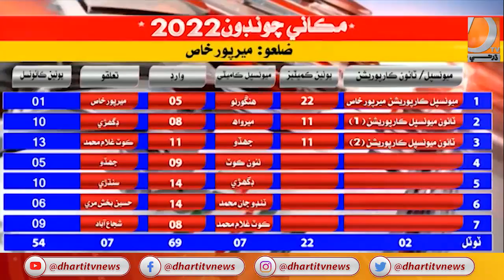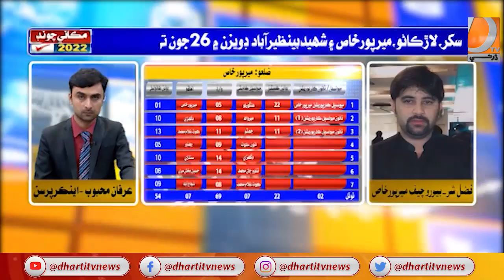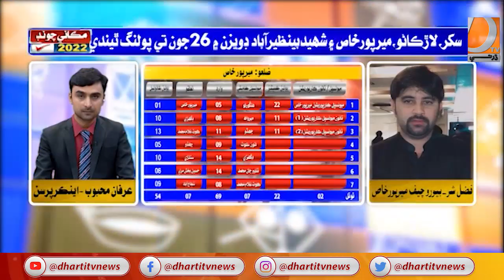Sindh Local Election 2022 || Special Transmission || Irfan Mehboob || Fazal Shar || 12-June-2022